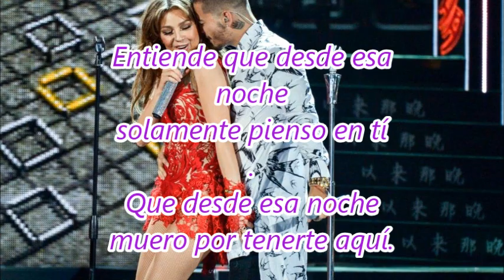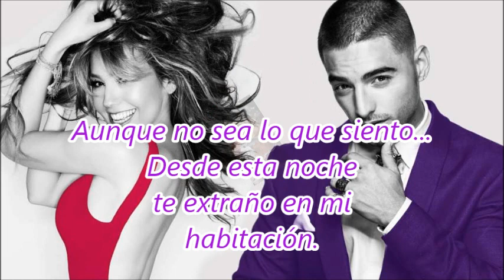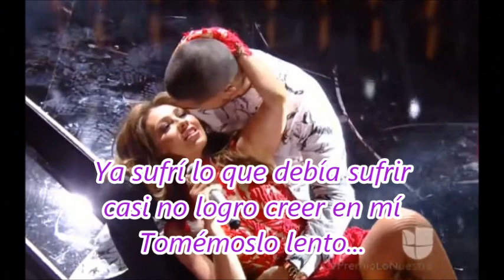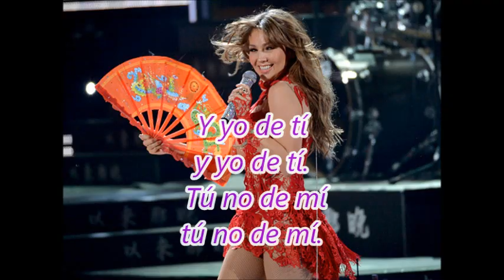DESDE ESA NOCHE Thalia y Maluma (LETRA)